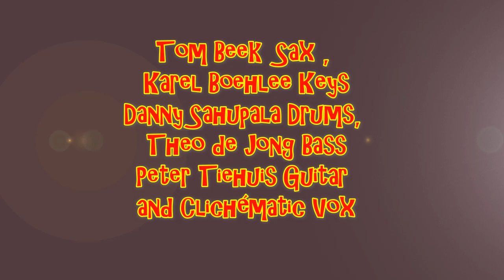Clichématic - I saw the light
A long time ago I tried to sing a Todd Rundgren cover, you know he's my hero but you all know that I guess. It was recorded without any rehearsel before a live audience with the best musicians you can get and I like to apologize for not meeting up with their standards cause my brain is like a sieve  but it was great fun!  Top notch band with Peter Tiehuis Guitar, Theo de Jong Bass, Danny Sahupala Drums, Tom Beek Sax and Karel Boehlee Keyboards.